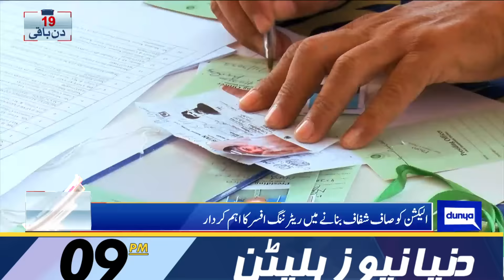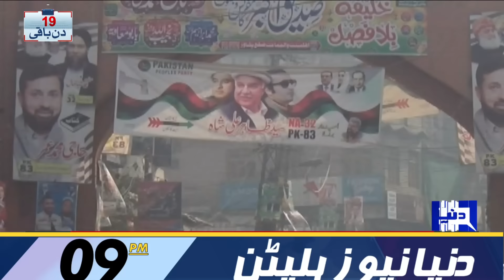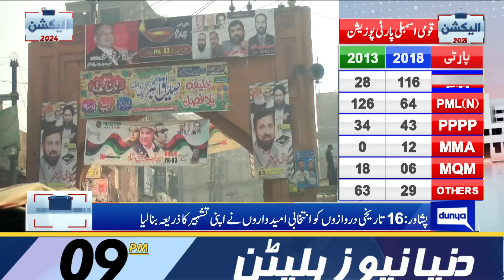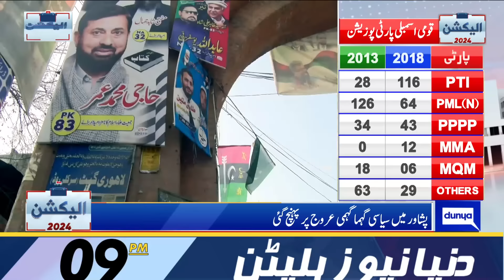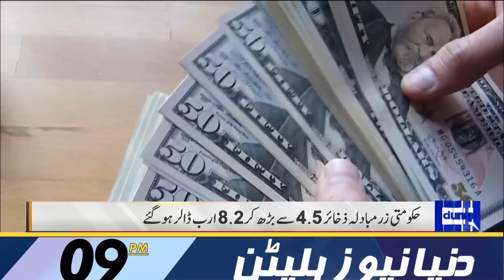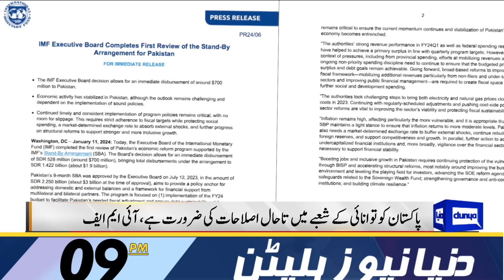Dunya News Bulletin 09:00 PM | Imran Khan Released! | 20 Jan 2024